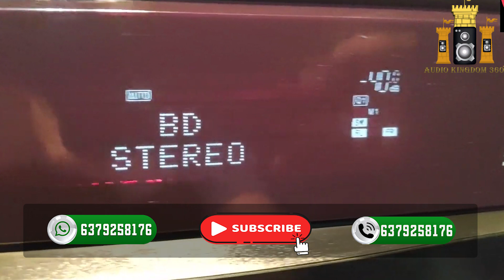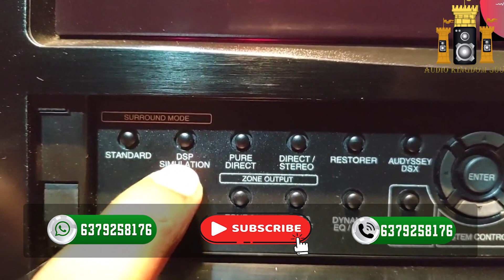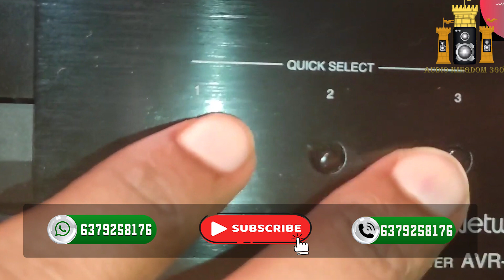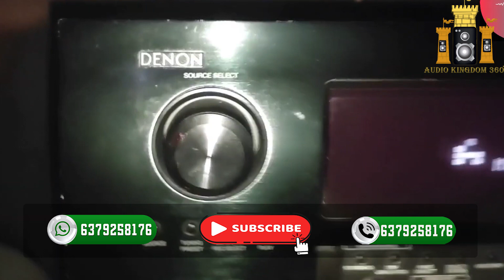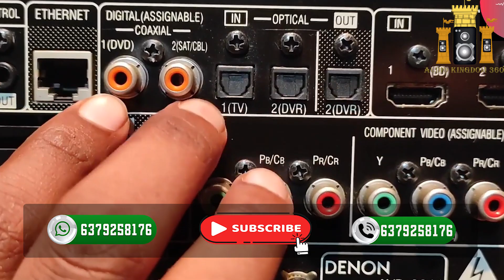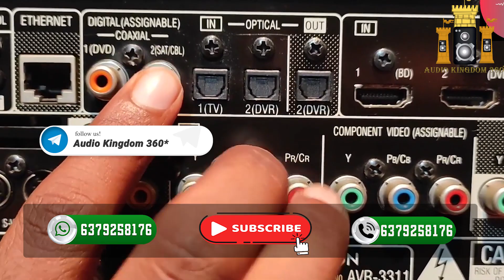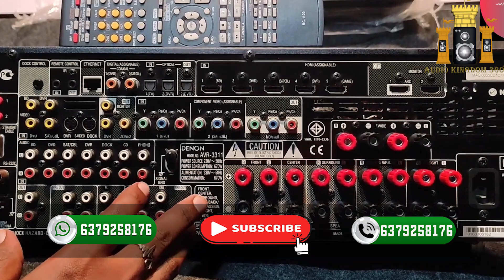குறைந்த விலையில் Denon 3311 11.1 pre amp process , inbulid equalizer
Power and Processing:
125 watts x 7 into 8 ohms (20-20,000 Hz) at 0.05% THD
Apple AirPlay®-ready with purchase of firmware upgrade from Denon
Dolby® TrueHD, DTS-HD™ Master Audio, Dolby® Digital Plus, DTS-HD™ High Resolution Audio, Dolby® Digital EX, DTS-ES™, Pro Logic® IIx, Pro Logic® IIz and DTS Neo:6 decoding
Audyssey Laboratories' MultEQ six-point auto setup and room calibration system (microphone included)
Audyssey Dynamic Volume mode to keep listening levels steady
Audyssey Dynamic EQ™ for fuller sound at lower listening levels
three-room/three-source output with powered and line-level stereo audio output for 2nd or 3rd room (using powered 2nd or 3rd room stereo output allows 5.1 home theater in main room)
Digital Music Options:
listen to music from iPod®, iPhone®, or other portable music player via the front-panel USB input
add optional Denon ASD-11R or ASD-3N iPod docks to view photos and videos
PC networking for streaming sound and pictures, plus Internet radio (broadband connection required)
built-in HD Radio tuner with multi-casting reception
SIRIUS satellite radio capable (requires SIRIUS subscription and optional SiriusConnect™ home tuner kit)
Audio Performance Features:
high-current, low-impedance amplifier design
Pure Direct modes switch off all unused circuitry for the cleanest possible sound
Compressed Audio Restorer for better sound with compressed music sources
192kHz/24-bit digital-to-analog converters for all channels
Connections:
1080p-compatible HDMI switching: 6 in, 2 out
analog-to-HDMI video upconversion (up to 1080p/24/60 output via HDMI) with Anchor Bay Technologies VRS advanced video processing and scaling
HDMI version 1.4a with support for 3D Video, Audio Return Channel, Deep Color, x.v.Color, lip-sync, and HDMI-CEC
HDMI-to-HDMI video conversion with scaling up to 1080p resolution
digital audio inputs: 3 optical (including 1 front-panel), 2 coaxial
digital audio outputs: 1 optical
7 audio/video inputs, including:
1 front-panel input with composite and S-video
6 rear-panel inputs with composite and S-video
2 audio-only inputs (including phono)
7.2-channel analog audio preamp output
USB port for audio playback from USB flash drives, hard disk drives, and portable MP3 music players
Ethernet port for music and JPEG streaming from a wired PC network, and control via a PC
RS-232C port for automated control systems
2 sets of main speaker outputs
back surround speaker channels re-assignable for bi-amping front left and right speakers
detachable power cord